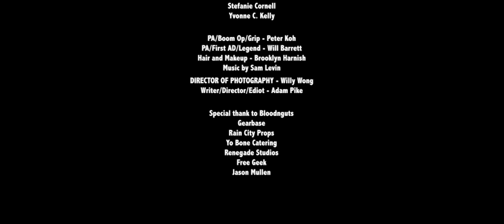RedTape by WCGW (BLOOD N GUTS 2018)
On the eve of Halloween, a ground breaking technology that allows users to relive memories, undergoes its first unsanctioned trial.